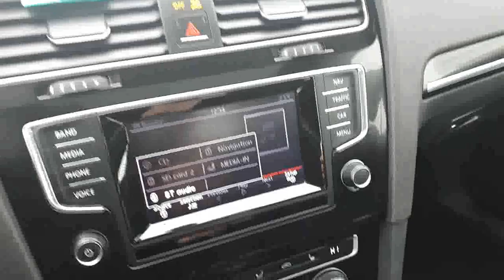2015 Volkswagen Golf GTI 5-Door Performance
This 2015 Volkswagen Golf GTI is well equipped  Bluetooth, Rearview Camera, Performance Package with and so much more! At Acura Pickering, we provide all buyers with a Verified CarProof History Report. This vehicle has gone through a rigorous inspection by our team of Factory Certified Technicians, making it "Drive Certified". Drive Certified means we assist you in making a well-informed buying decision. 1. Save thousand off new. 2. FULL TRANSPARENCY throughout your entire hassle-free purchase experience 3. Acura Pickering is a member of the Drive Auto group, we stand behind this vehicle for the entire time you own it. 4. Competitive pricing with supporting documentation so there is no need for annoying negotiating games. 5. A buying experience that our customers rate us 4 out of 5 stars on Google.  We invite you to experience what buying a used car should be like, you will be glad you did! Above price is +HST and licensing.